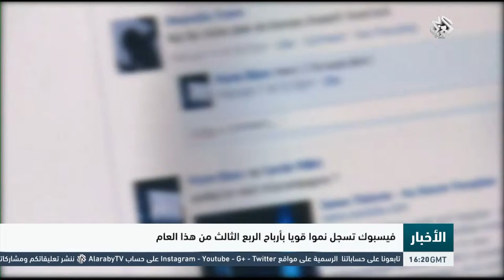التلفزيون العربي | فيسبوك تسجل نموا قويا بأرباح الربع الثالث من هذا العام